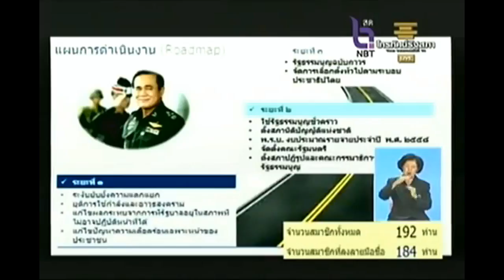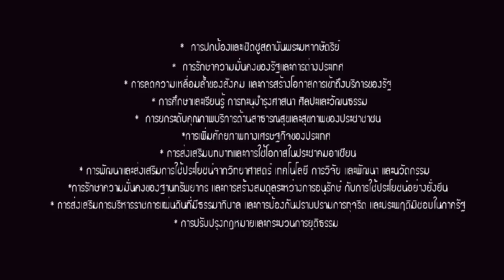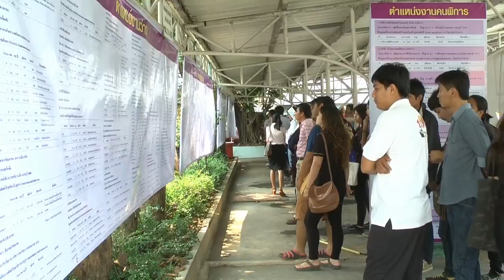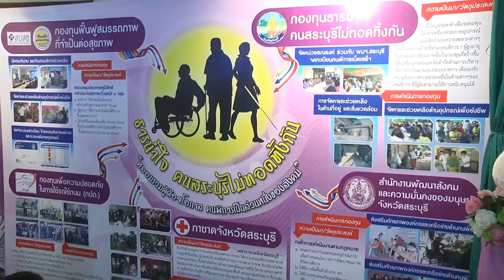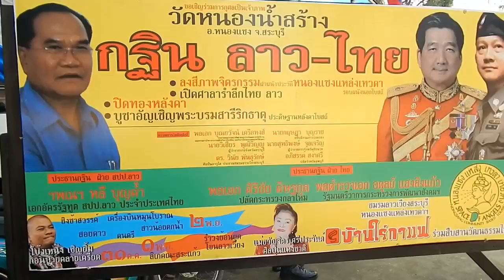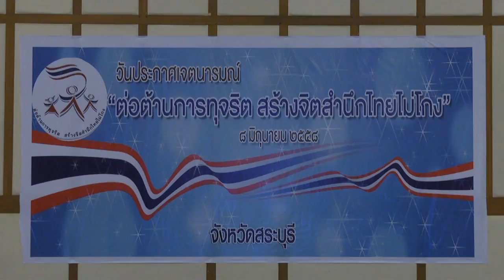มั่นคง มั่งคั่ง ยั่งยืน คืนความสุขให้พี่น้องชาวสระบุรี